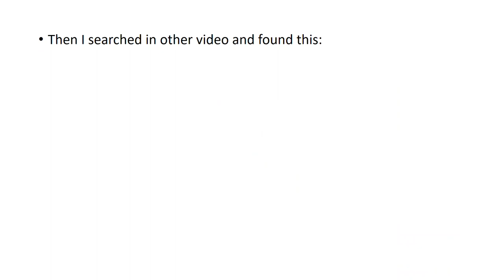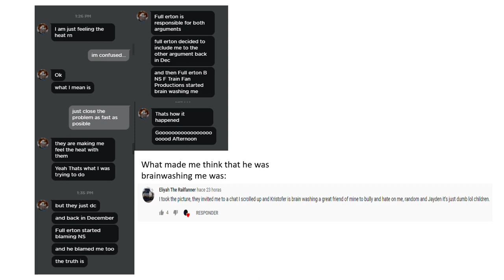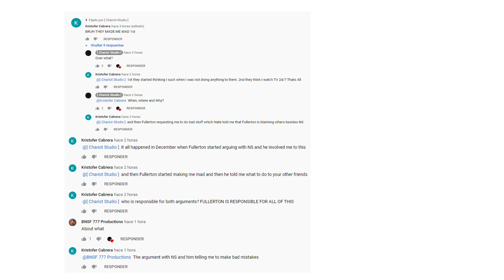The Drama Between Kristopher Cabrera V RTR, Jacob & Others